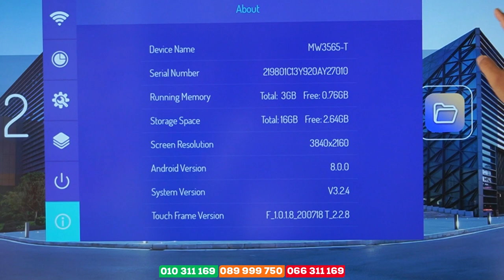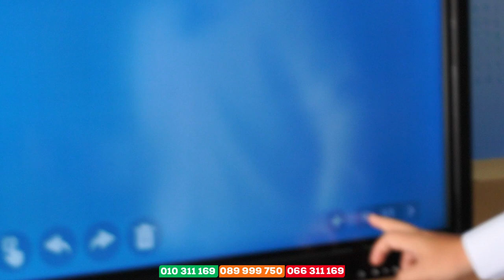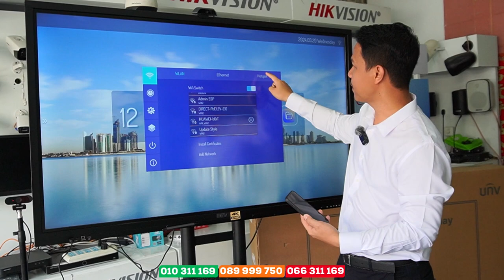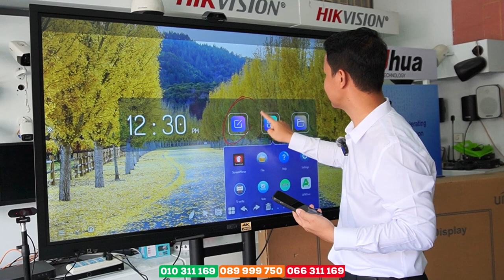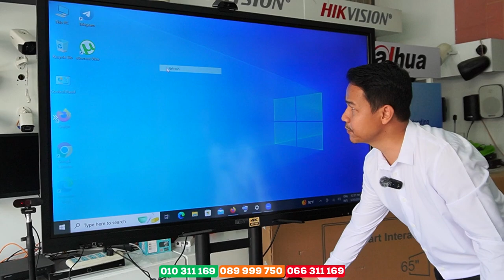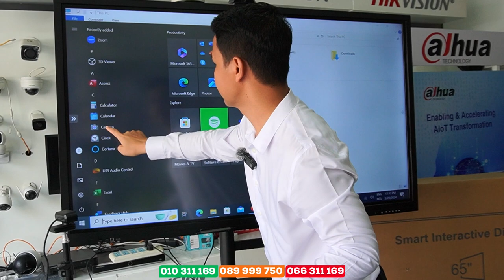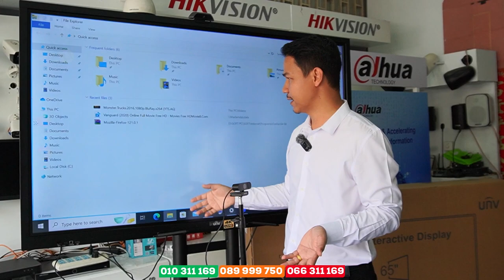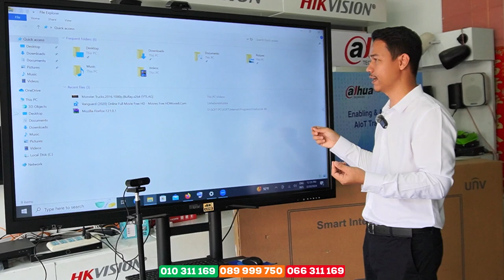ក្តារខៀនទំនើបឆ្លាតវៃ Whiteboard (Interactive Tablet Touch Screen) ម៉ាក​ UNV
សម្រាប់ព័ត៌មានបន្ថែម ៖
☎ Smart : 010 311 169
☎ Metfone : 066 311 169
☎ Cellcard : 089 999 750